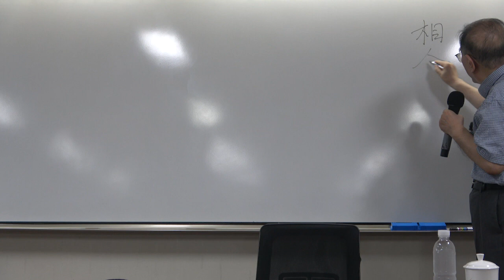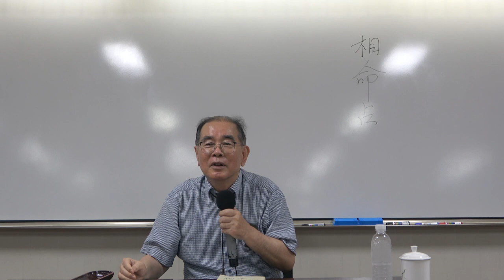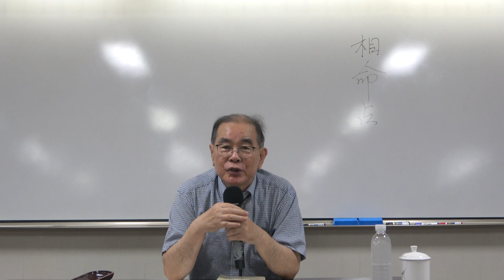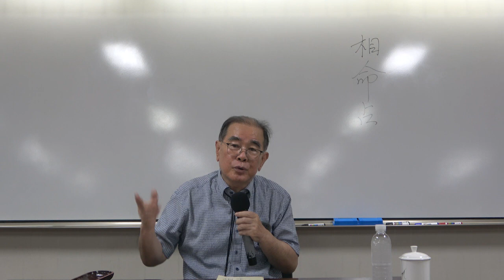주역 1강(1): 주역 소개 및 점치는 법 1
* 1강(1) : 주역 소개, 점치는 법 1

* 핵심어 : 주역, 태극, 음양, 사상, 팔괘, 64괘